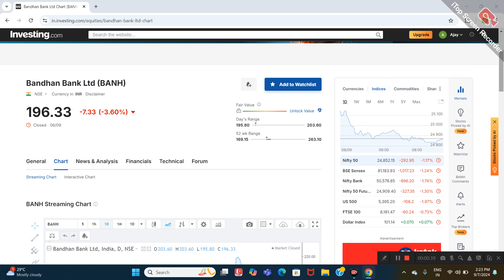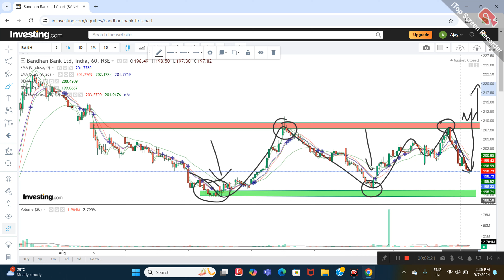BANDHAN BANK LTD SHARE NEWS | NEXT TARGET | LATEST NEWS STOCK ANALYSIS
shares for tomorrow trading
breakout shares for tomorrow
swing trade shares for tomorrow